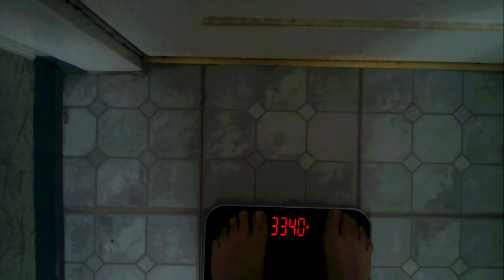Weigh in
This is the weigh n last weigh in I didn't post but I was 338
I had gained 8lbs this weigh in means I lost 4lbs I'm happy